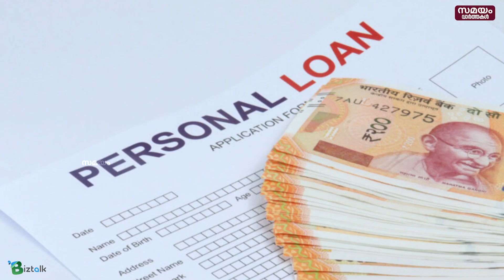പേഴ്സണൽ ലോണിന് ഏറ്റവും കുറവ് പലിശ എവിടെയാണ്? | personal loan lowest interest rates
പണത്തിന് പെട്ടെന്ന് ആവശ്യം വരുമ്പോൾ വ്യക്തിഗത വായ്പകളെയാണ് മിക്കവരും ആശ്രയിക്കുന്നത്. എന്നാൽ ഏറ്റവും ഉയർന്ന പലിശയാണ് ബാങ്കുകൾ ഇത്തരം വായ്പകൾക്ക് ഈടാക്കുന്നത്. പ്രോസസ്സിംഗ് ഫീസ് ഉൾപ്പെടെ ബാങ്കുകൾ ഈടാക്കുന്ന വിവിധ ചാർജ്ജുകൾ ഉൾപ്പെടെ താരതമ്യം ചെയ്ത് വേണം ഒരു പേഴ്സണൽ ലോൺ എടുക്കാൻ. മറ്റ് ഓപ്ഷനുകൾ ഇല്ലാത്തപ്പോൾ മിക്കവരുടെയും രക്ഷക്ക് എത്തുന്നത് പലപ്പോഴും പേഴ്സണൽ ലോൺ തന്നെയായതിനാൽ വിവിധ ബാങ്കുകൾ ഈടാക്കുന്ന പലിശ നിരക്കുകൾ അറിഞ്ഞിരിക്കാം.